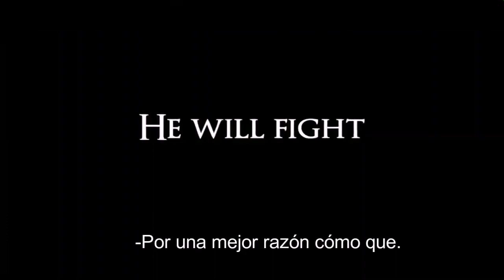TRAILER Arturo y Merlin Caballeros de Camelot